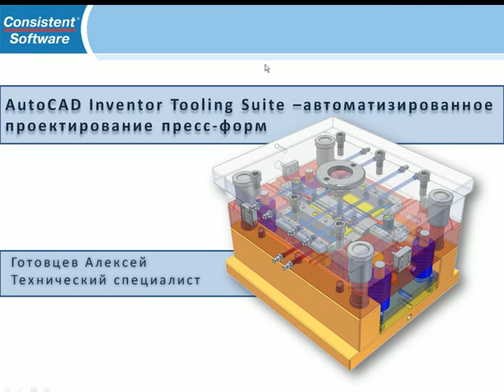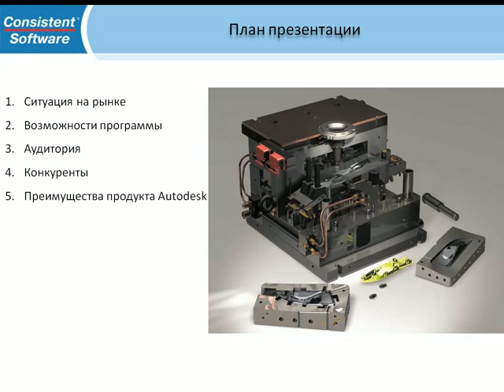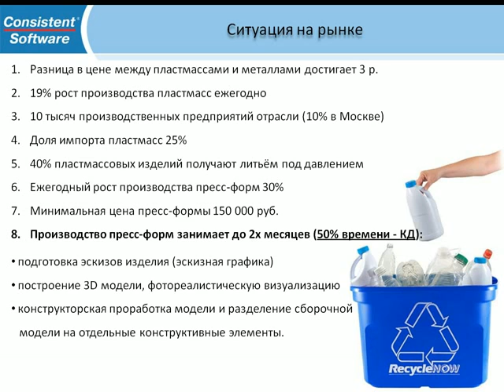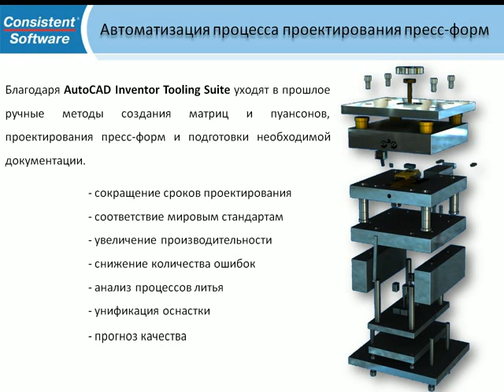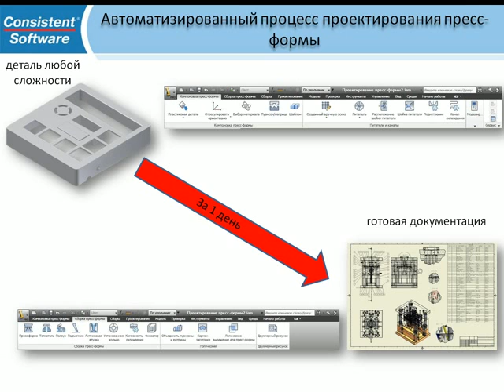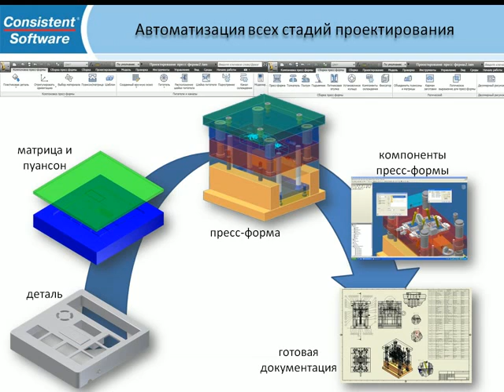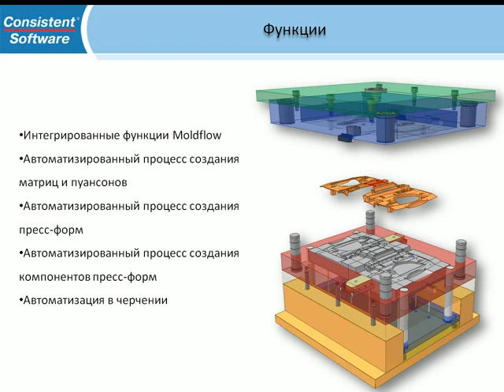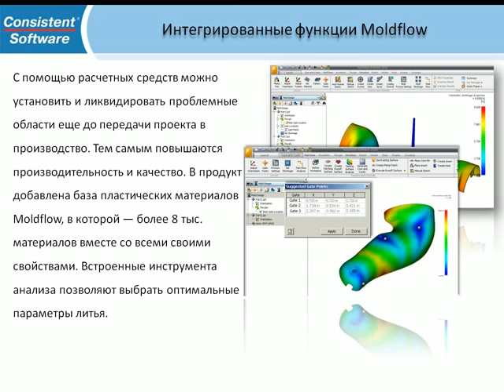2010 11 23 Вебинар для продавцов по продукту AutoCAD Inventor Tooling Suite часть 1